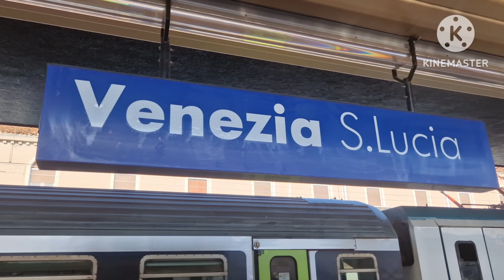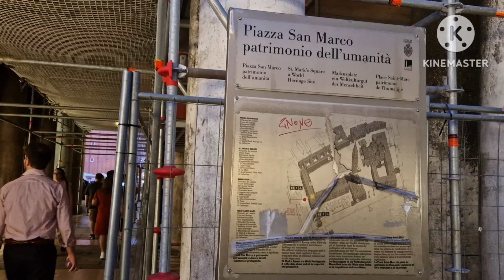A DAY AND NIGHT IN VENICE, ITALY